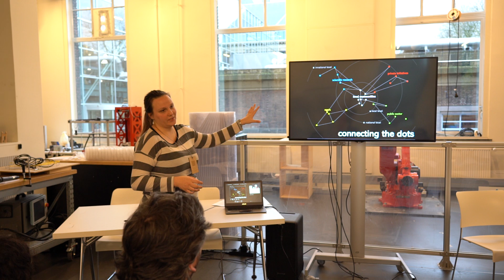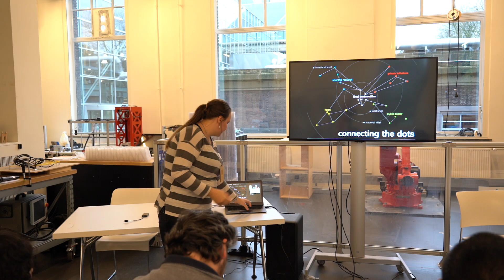Parallel Session 8 Heritage, Governance Institutions and Means of Implementations 2